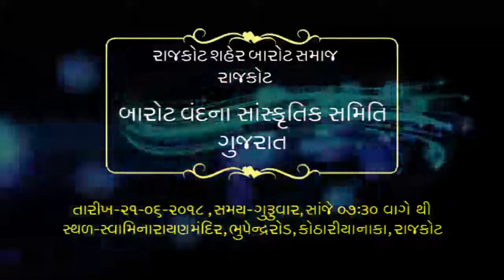Gopal Barot “Barot Vandana” Subhekcha